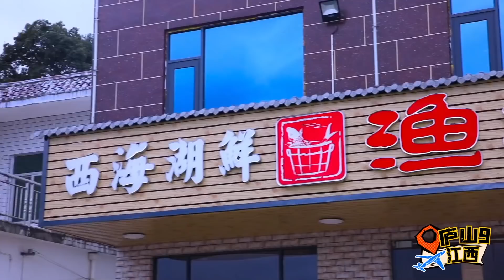【2021路见不平来碗Fun】江西 9 景德镇 ☆庐山脚下的“小帕劳”！Jiangxi 9 Lushan Xihai！☆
欢迎来到XFun tube-吃货俱乐部&路见不平来碗Fun 官方频道。